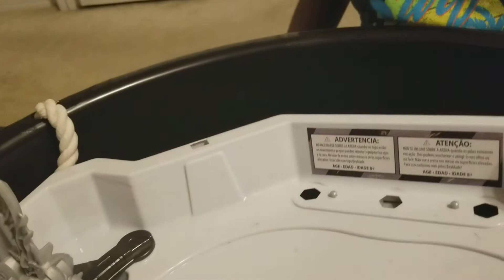Tower Stadium Mod | Beyblade Burst | Part 1